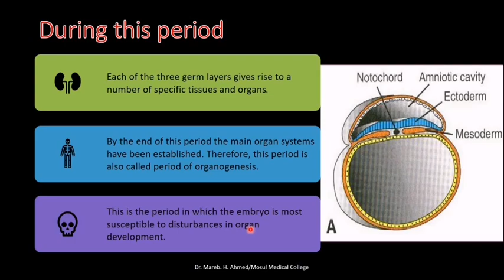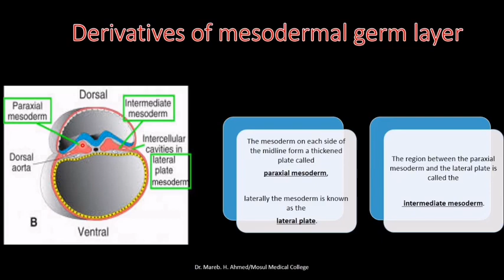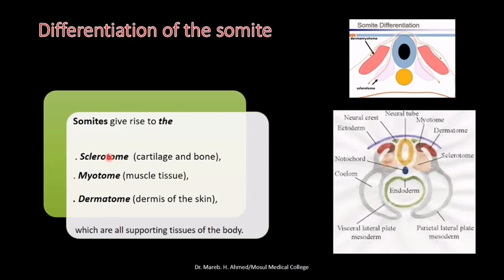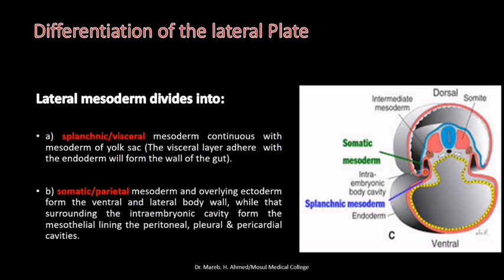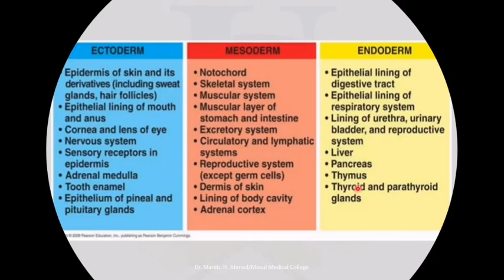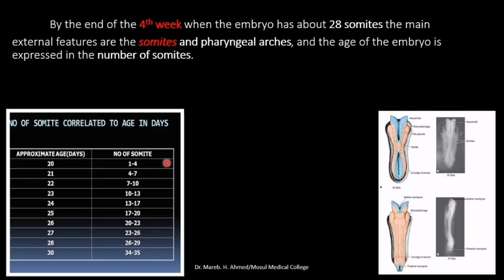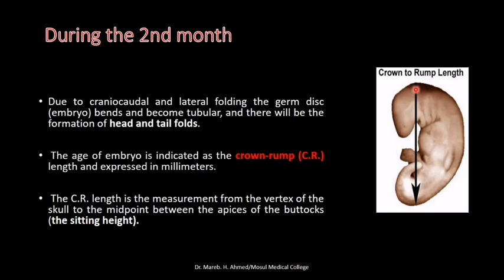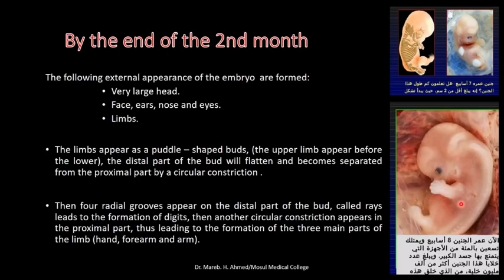Embryology Lec 7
Third to Eighth Weeks The Embryonic period
Dr:_Mareb.H.Ahmed
By:_Abdalrahman Amer